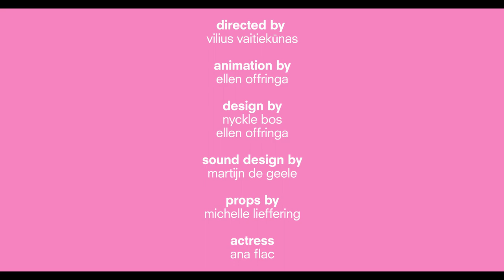Headliners | Graduation Show, Minerva Art Academy | 23 - 28 June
Returning to the characteristic building of the former sugar factory, Minerva Art Academy shows the creative professionals our bachelors and masters have become. Having started at Minerva as curious and inquisitive students they developed in the last years into artists, designers and teachers. Headliners opens on June 23th at 14.00 pm.